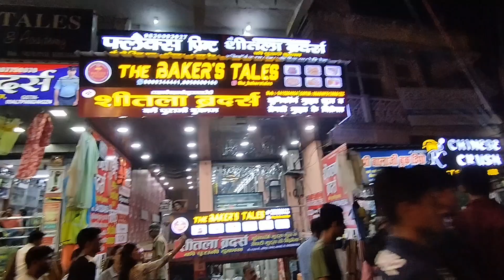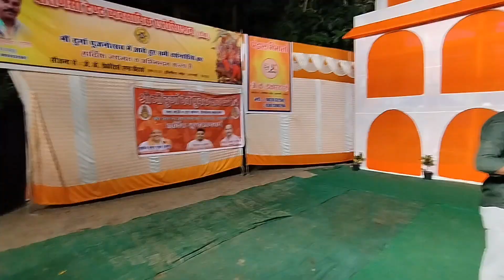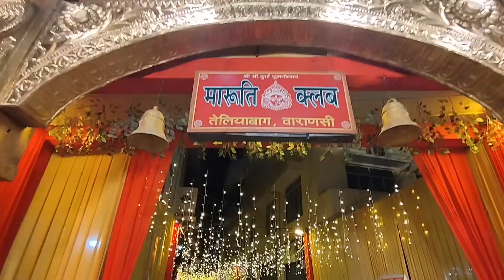Dussehra Vlog Varanasi Pandal Murti Darshan